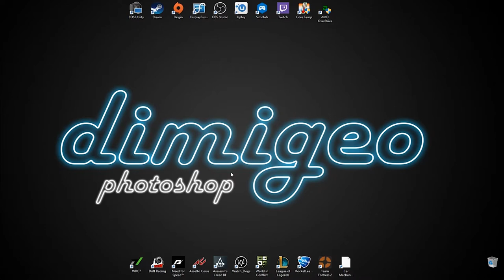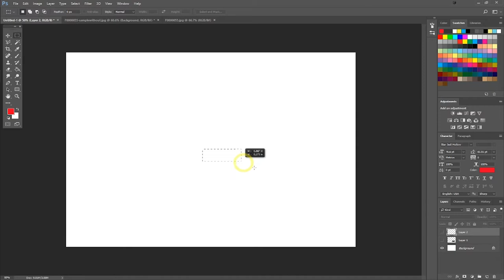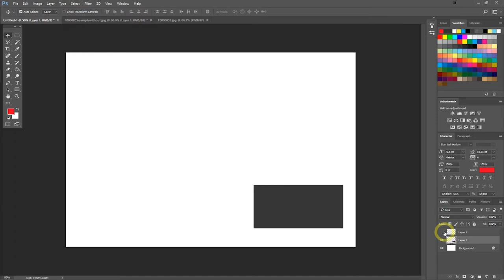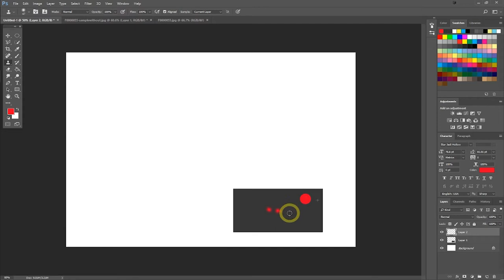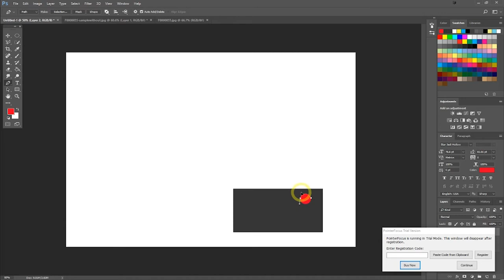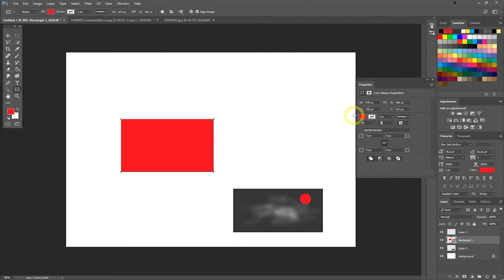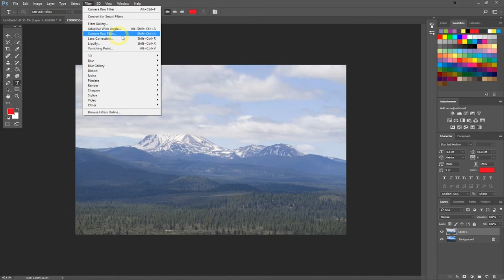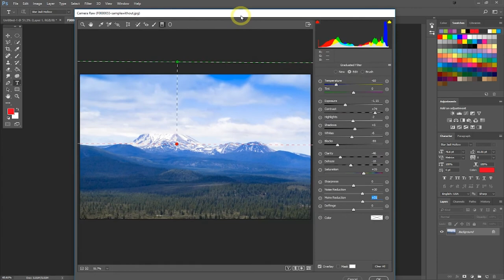Μάθε τι κάνουν τα εργαλεία στο Photoshop